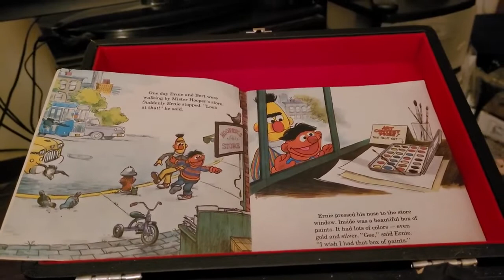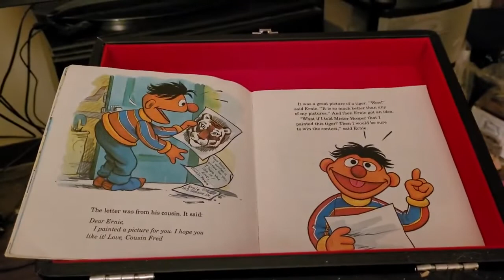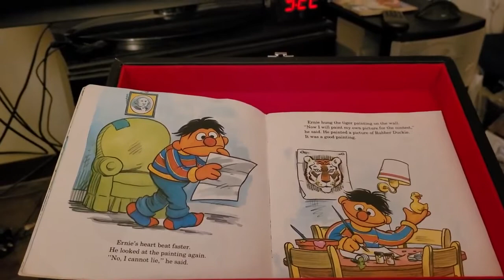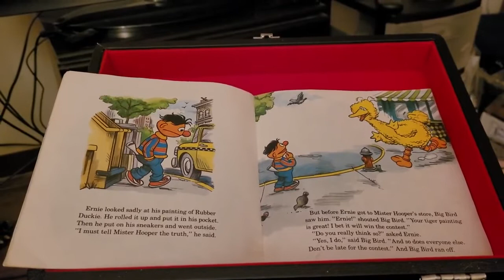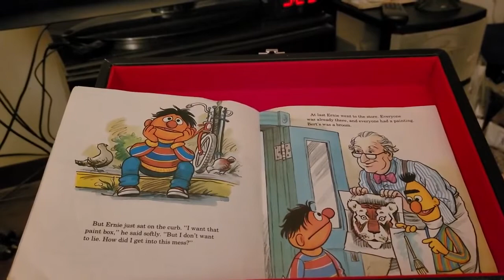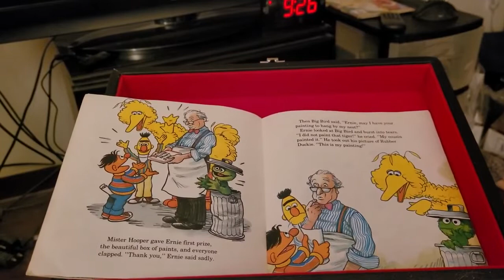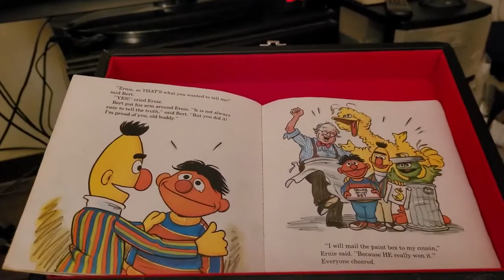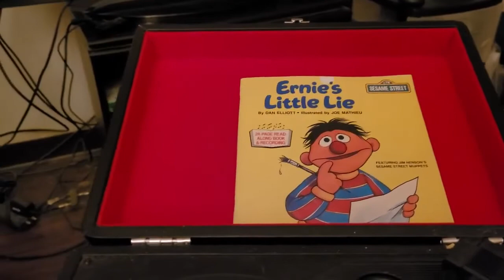episode 376 ernie little lie 1983 book on record